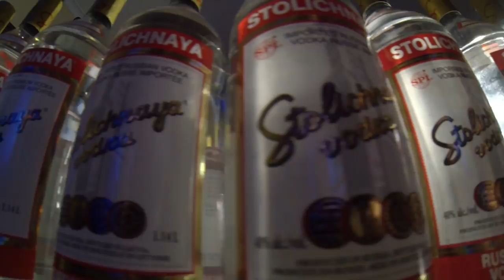30 Vodka Bottle Christmas Tree!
Made a tree out of 30 vodka bottles.
Going eco and green this Christmas by using our summer supply of Stoli!
We had (10) 40oz bottles and (20) 26'ers.
Happy Holidays
Song: Wolf Dick - Tough Rock